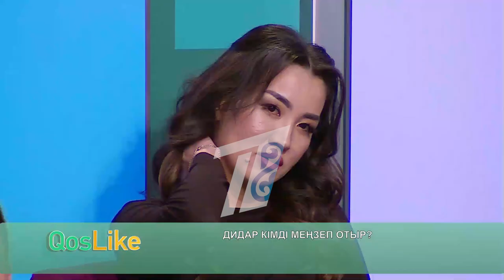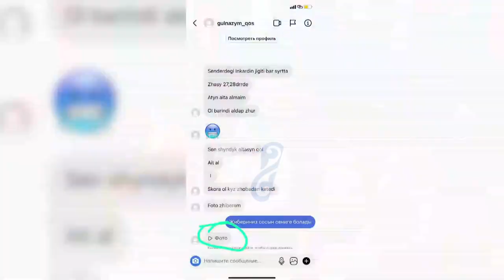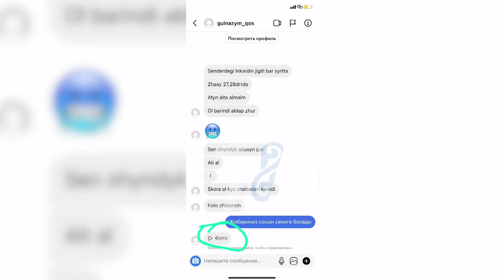Дианадан Іңкәрға секірді